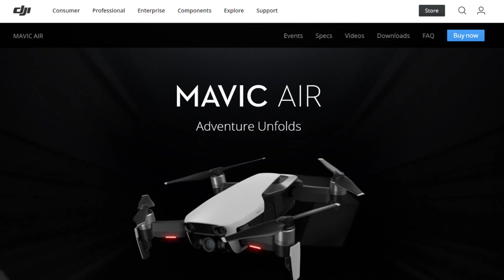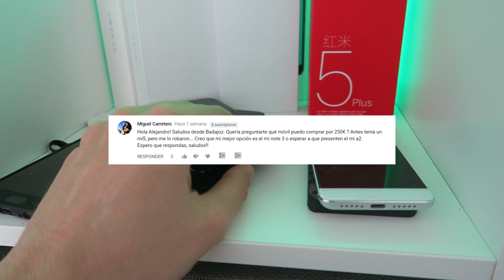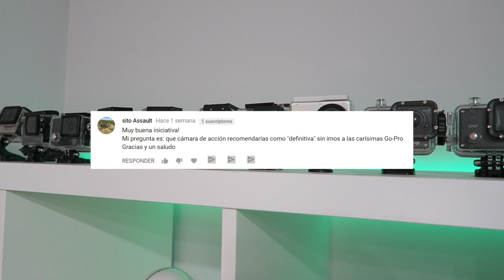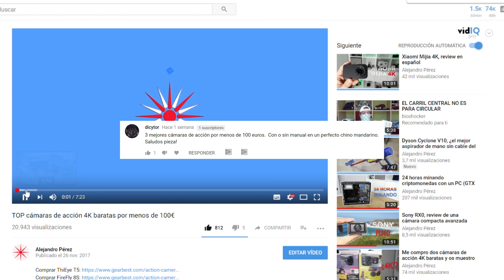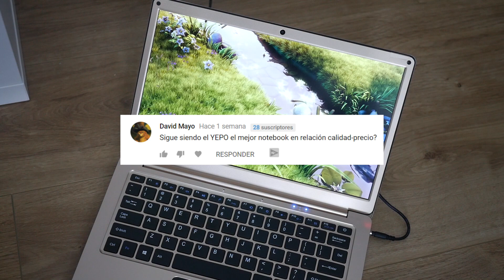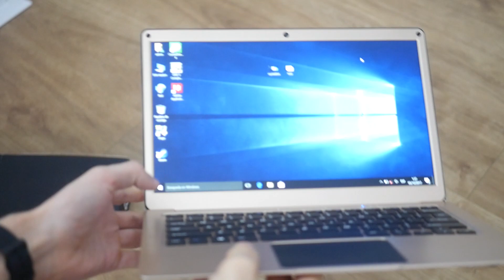RPV XIV: ¿GoPro Hero5 o Hero 6? ¿Qué opino de los cambios de Youtube?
GoPro Hero5 en Amazon España
CoPro Hero6 en Amazon España

Canal de Telegram con ofertas y chollos diarios analizados en el canal